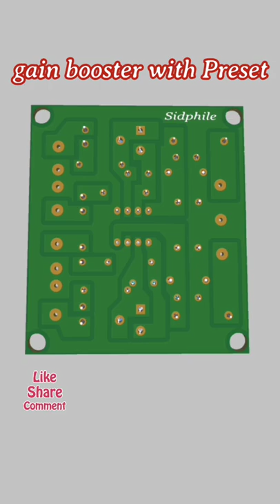🔥 gainer board | #14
Preamplifier for amp